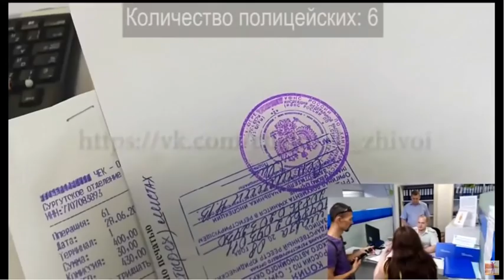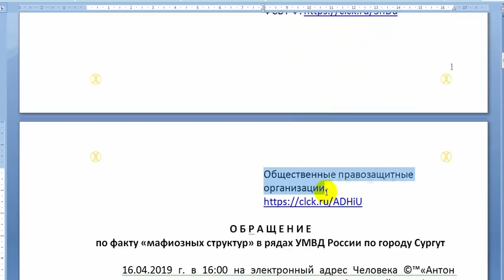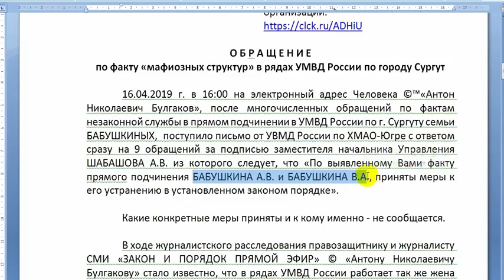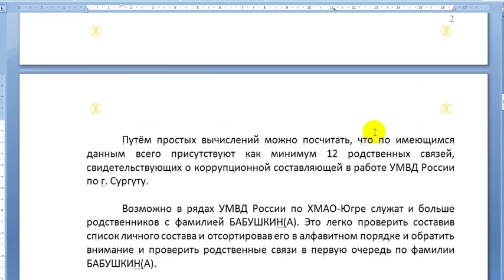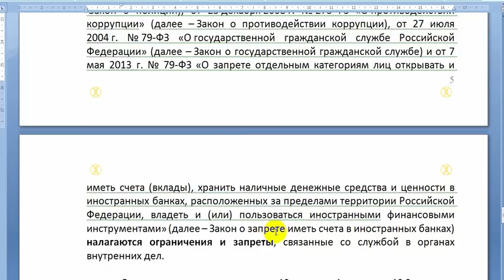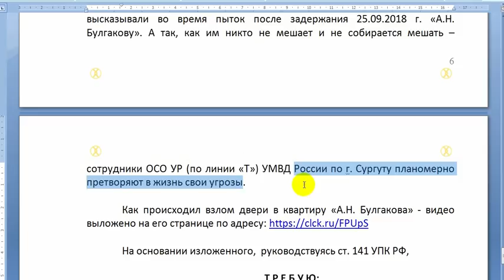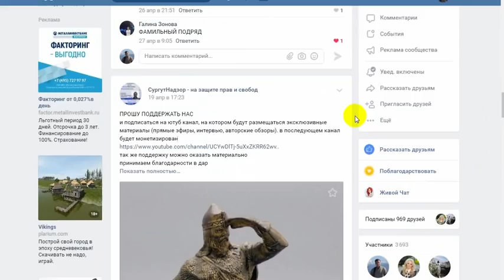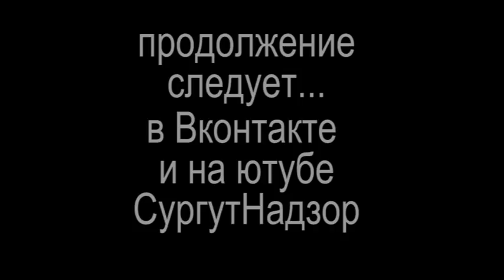ПРОЩАЙТЕ БАБУШКИНЫ ПОГОНЫ или УПРАВЛЕНИЕ МАФИОЗНЫХ БАБУШКИНЫХ ДЕЛ 2019-04-29 Сургут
В ходе журналистского расследования правозащитнику и журналисту СМИ «ЗАКОН И ПОРЯДОК ПРЯМОЙ ЭФИР» © «Антону Николаевичу Булгакову» стало известно, что в рядах УМВД России работает так же жена БАБУШКИНА В.А. и мать БАБУШКИНА А.В. специалист отдела кадров УМВД России по городу Сургут БАБУШКИНА ВАЛЕНТИНА ГЕННАДЬЕВНА, а так же ещё один родной сын БАБУШКИНА В.А по фамилии БАБУШКИН.

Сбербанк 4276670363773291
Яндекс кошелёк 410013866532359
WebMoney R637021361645